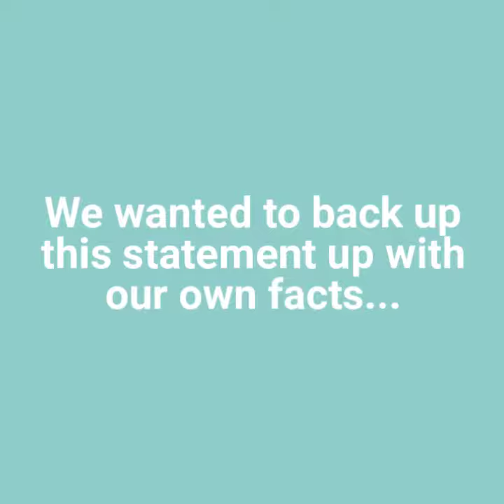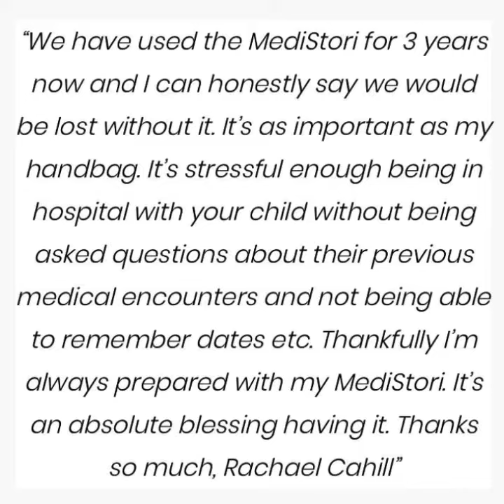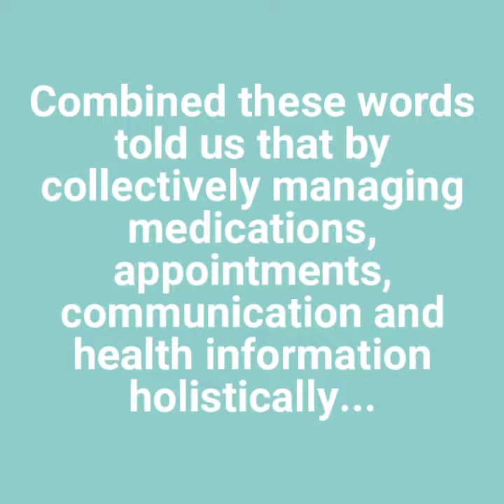Customer Reviews of MediStori Health Record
In 2015 we ran a national pilot study to see if MediStori could help people. Not only did we reach greater than 95% satisfaction rate - the experiences  shared showed us so much more.